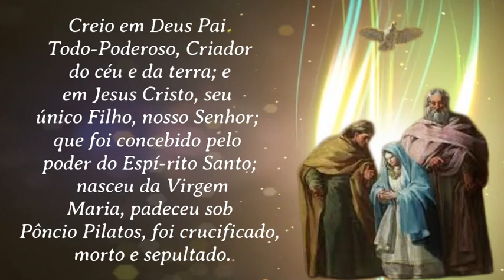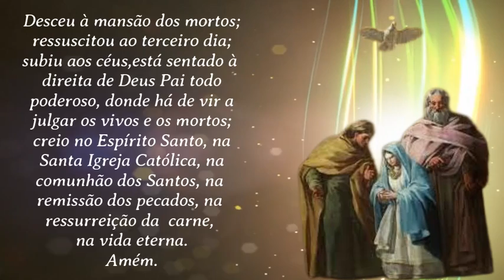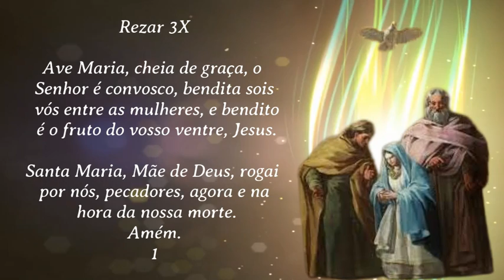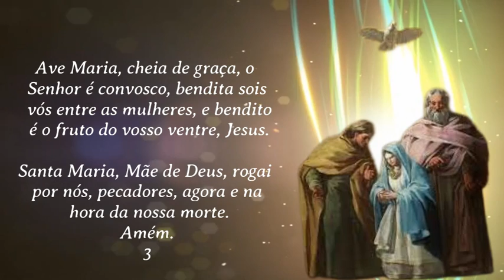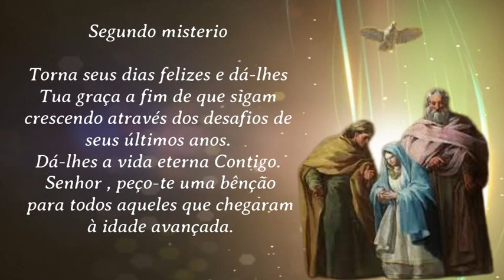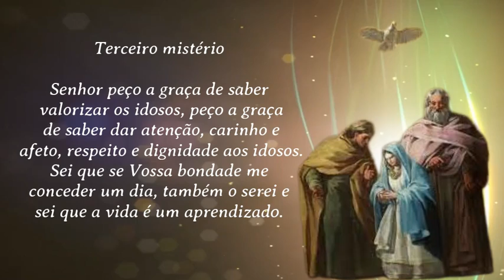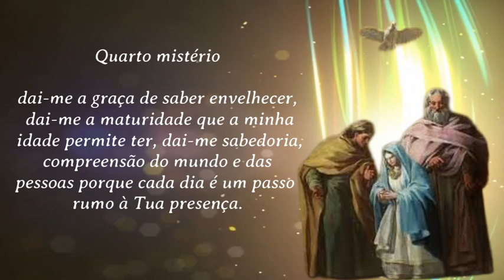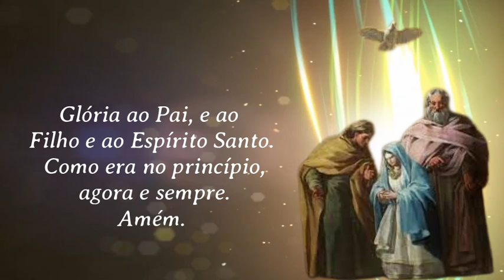Poderoso Terço de de São Joaquim e Santa Ana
São Joaquim e Santa Ana

PRIMEIRO MISTÉRIO
Senhor por intercessão de São Joaquim e Santa Ana, lembra-Te daqueles a quem deste o dom da vida longa. Recompensa-os agora pelo bem que realizaram no passado, perdoa-os por suas falhas.
SEGUNDO MISTÉRIO
Torna seus dias felizes e dá-lhes Tua graça a fim de que sigam crescendo através dos desafios de seus últimos anos. Dá-lhes a vida eterna Contigo. Senhor Jesus, peço-te uma bênção para todos aqueles que chegaram à idade avançada.
TERCEIRO MISTÉRIO
Senhor peço a graça de saber valorizar os idosos, peço a graça de saber dar atenção, carinho e afeto, respeito e dignidade aos idosos. Sei que se Vossa bondade me conceder um dia, também o serei e sei que a vida é um aprendizado.
QUARTO MISTÉRIO
 dai-me a graça de saber envelhecer, dai-me a maturidade que a minha idade permite ter, dai-me sabedoria, compreensão do mundo e das pessoas porque cada dia é um passo rumo à Tua presença.
QUINTO MISTÉRIO
Senhor por intercessão de São Joaquim e Santa Ana, avós de Jesus, pedimos a graça de aceitar o tempo, aceitar os fatos, mas nunca desistir de um recomeço. Aos que já são idosos, pedimos Senhor que saibamos amá-los em suas fragilidades, acolhê-los em suas limitações, ajudá-los em suas dificuldades

Assista também outros videos do canal

Escute também o Evangelho do dia com Reflexão no canal Jesus no comando